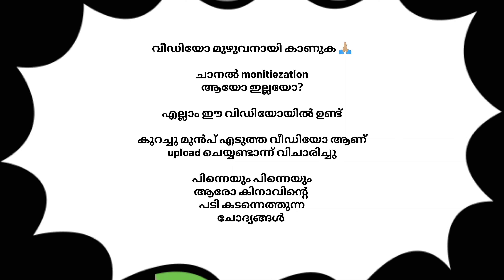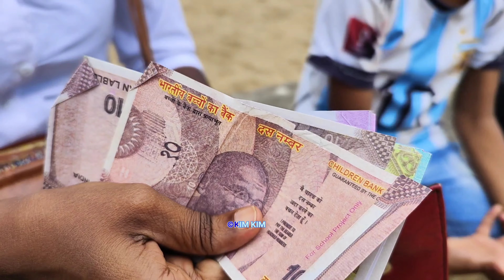യൂട്യൂബിൽ നിന്ന് ഞാൻ ലക്ഷങ്ങൾ നേടുന്നു..... ഉണ്ടോ, ഇല്ലയോ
യൂട്യൂബിൽ നിന്ന് ഞാൻ ലക്ഷങ്ങൾ നേടുന്നു. ഉണ്ടോ, ഇല്ലയോ.. ഞാൻ ഡോളർ ഉണ്ടാക്കുന്നു